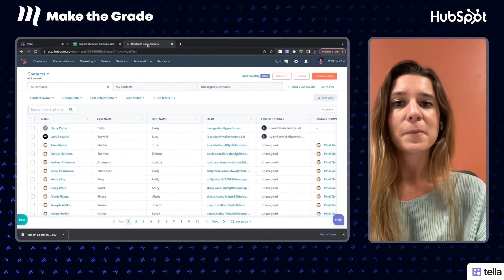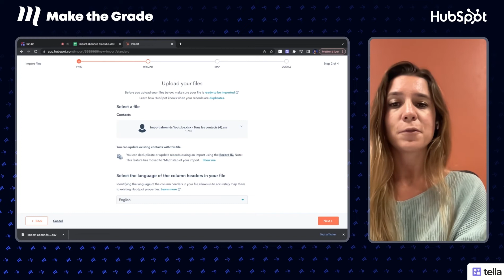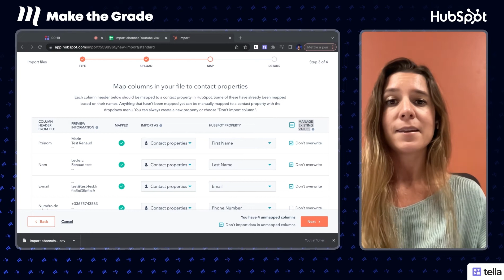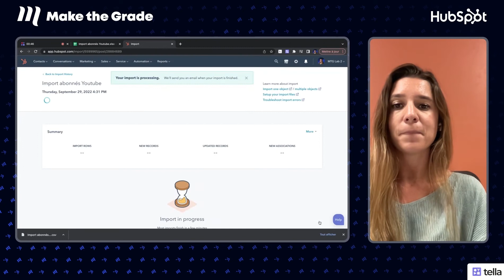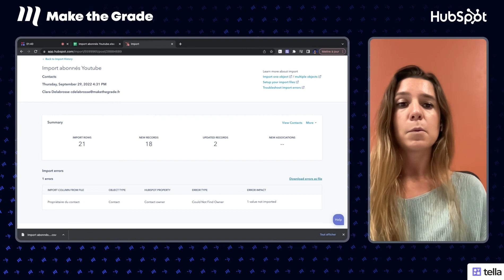Comment réaliser un import de contacts sur HubSpot ?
Dans ce tutoriel complet vous allez apprendre à importer une liste de contacts dans le CRM HubSpot. Ce guide s’adresse aussi bien aux débutants qu’aux utilisateurs chevronnés du CRM HubSpot. Bon visionnage !

00:00 | Intro - On parle du CRM HubSpot et de l'import des fiches contacts
00:20 | Ajouter le fichier de contacts sur HubSpot
02:12 | Mapper les colonnes avec les propriétés HubSpot
04:35 | Valider l'import de la liste des contacts
05:20 | Analyser, modifier et valider les erreurs remontées

——— Pour travailler avec Make the Grade ———

📞 Pour réserver un appel de découverte pour aligner vos actions marketing et sales c’est

——— Pour nous suivre sur les autres plateformes ———

——— À propos de Make the Grade ———

Si vous souhaitez challenger votre maturité digitale et développer votre chiffre d’affaires grâce au web, vous êtes sur le point de frapper à la bonne porte. La mission de notre agence experte en stratégie digitale est de soutenir la croissance des entreprises à travers l’acquisition de nouveaux clients.

Basés à Rennes (35), nous travaillons avec des PME ambitieuses, des grands comptes voulant aller au-delà d’une simple transformation digitale et des startups florissantes. En France comme à l'international, nous aidons à générer plus de leads qualifiés et plus de revenus.

Toutes nos compétences sont internalisées, derrière chacun de nos membres se cache un passionné du digital.